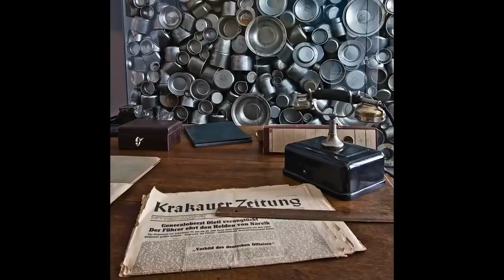10 NAJBARDZIEJ OBLEGANYCH POLSKICH ATRAKCJI